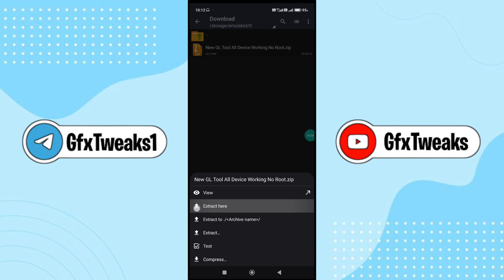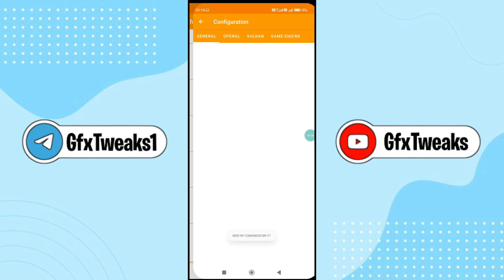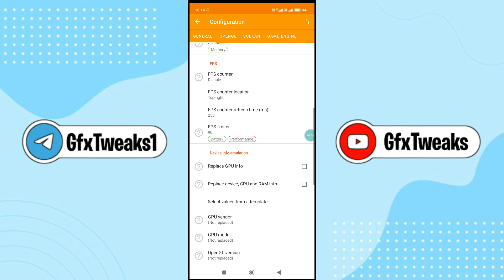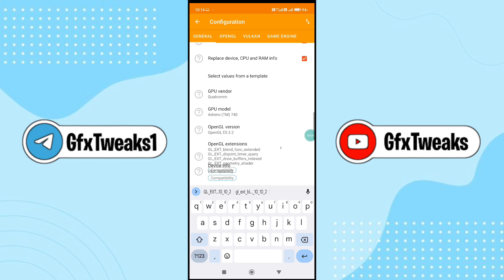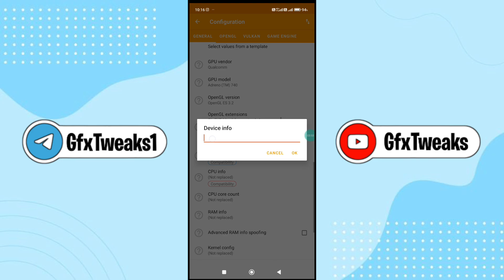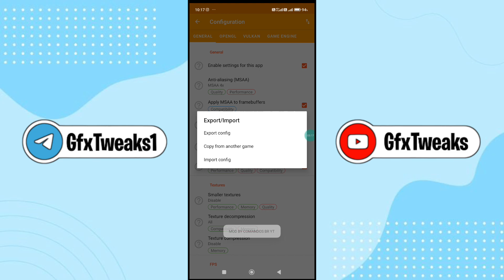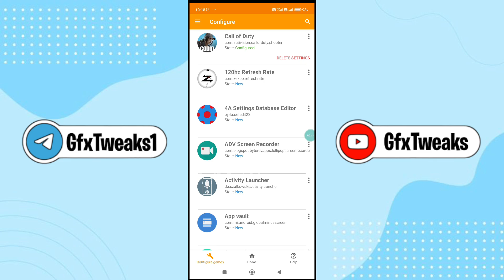Omg GL Tool ! Unlock Ultra Performance On Any Android | Enable 90Fps Fix Lag | No Root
Queries Solved-
overclock android no root
overclock android
overclock
no root